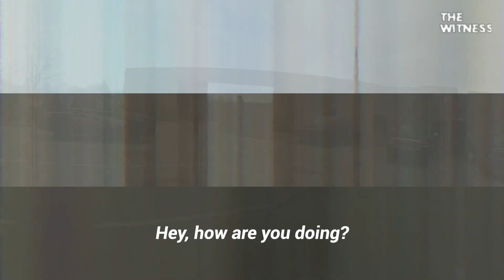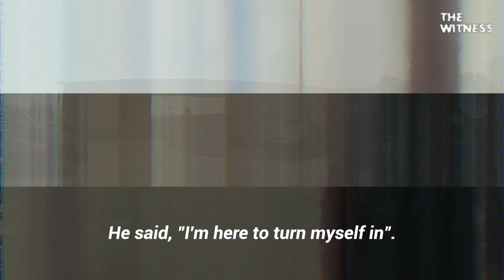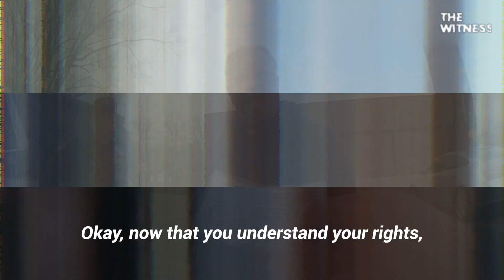He confessed his crime with all the calmness in the world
He walked calmly towards the policeman to confess his terrible crime.
None of them understood what was really going on, they were stunned by his attitude, but what was behind his story was a macabre accident.